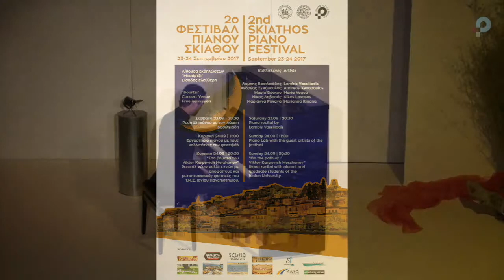Liszt - Piano Sonata in B minor, Nikos Lavasas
2nd Skiathos Piano Festival

F. Liszt: Piano Sonata in B minor, S. 178
Nikos Lavasas, piano